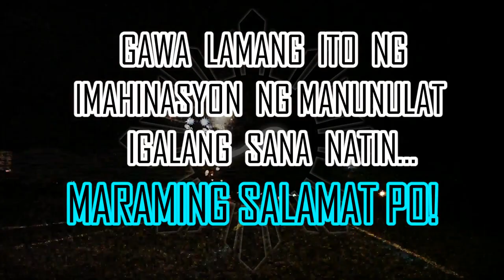Carabella | Tagalog Stories | Pinoy Creepypasta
Carabella

I am Nebb Qerro
I am the creator, voice actor, and writer for the channel Pinoy Creepypasta.

My channel is focused on telling creepy stories set in the Philippines.
The viewers are provided with relaxing and eerie scenes or continious (non looped) driving videos as they listen to me narrating the stories.

I write the stories based on interviews from people who wants to share their experience to the channel.
I also have a team of writers (me included) who writes fiction stories exclusively for Pinoy Creepypasta.

The narrations are done by me on my home studio.
My narrations are spoken in Tagalog (our language here in the Philippines.)
I never use any kind of automated voice, this is me narrating the stories.

The visuals and videos that play along with my narrations are filmed and recorded by me using my Cameras, Dashcam, and GoPro.
The audio and video files are finalized by me using Audacity and Filmora.

I create unique videos for this channel and I don't reuse contents from other creators.
I don't repeat stories, it might sound the same since it's not in english but each episode I upload tells different stories all the time.
They are never repeated.

Summary

-Scripts and stories are written and finalized by me.
-Narrations and voice overs are done by me using my own voice.
-Visuals and videos are filmed and recorded by me.
-Scripts, Narrations, and Visuals are exclusive to this channel only.

EQUIPMENTS USED

|Microphone|
Boya BY-M100 Large Diaphragm Condenser Microphone (Mic used for my older uploads)
Audio-Technica AT2020 Cardioid Condenser Studio XLR Microphone (Mic used for my latest videos until present)
Yamaha F4-USB 4 Channel Mixer

|Visuals|
Go Pro Hero 8 - (Used to record my driving videos that I mix with the narration)
70mai A800s 4K Smart Dashcam - (Used to record my driving videos that I mix with the narration)
Feiyutech Vlog Pocket 2 3-Axis Handhel Gimbal Stabilizer

|Editing Software|
Adobe Photoshop - (Thumbnail and Video Information)

Related Channels

Araw na Itim - Tagalog Animated Horror